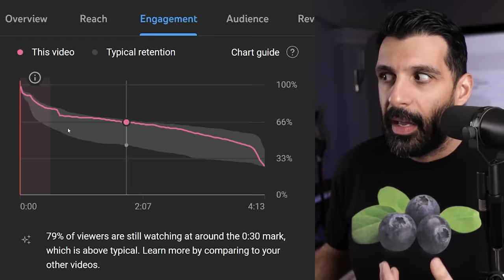AI Just Disrupted Me.